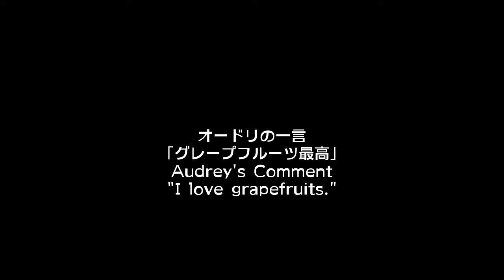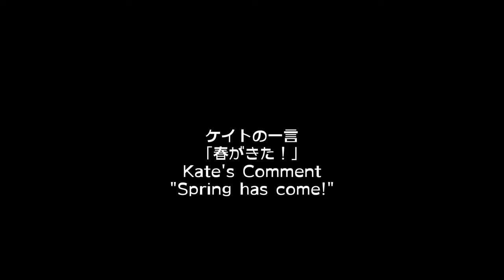Photo Diary by Audrey and Kate - February 2023 フォトダイアリー 01月2023年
We each edited our own photo diary this time. All photos from ipad, iphone13 PRO and Lumix! 2月は写真をiPhone13 pro, iPadとLumixで撮りました。 今回は自分で自分のフォトダイアリーを編集しました！

All photos by Audrey and Kate